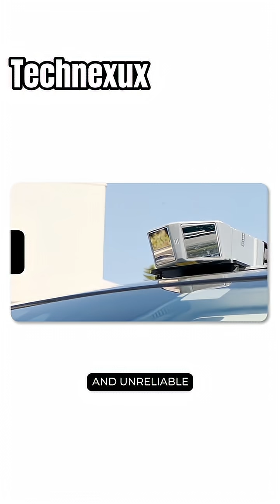From Dropout to Billionaire: The Austin Russell Story!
Austin Russell, founder of Luminar Technologies, is a perfect example of vision meeting opportunity. Before dropping out of Stanford University, he secured a $100,000 fellowship which he used to fund his startup idea. With relentless innovation and determination, Russell turned that seed capital into Luminar, a company now valued in the billions, specializing in advanced LiDAR technology for autonomous vehicles. His journey proves that with the right mindset, resources, and persistence, you can transform a single opportunity into a global success story.